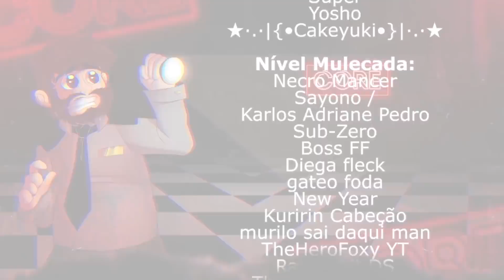Friday Night Funkin HD Remaster em PT/BR - Mod Core